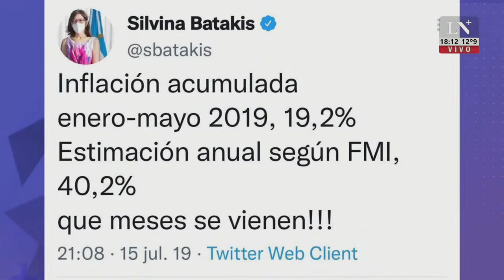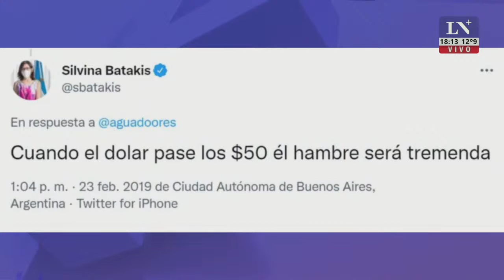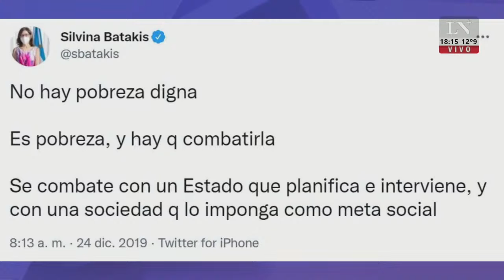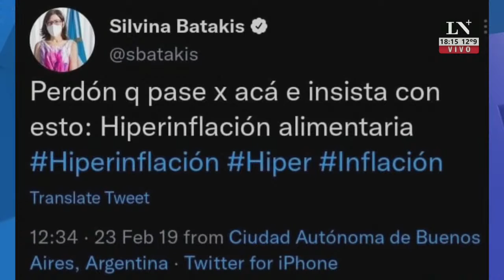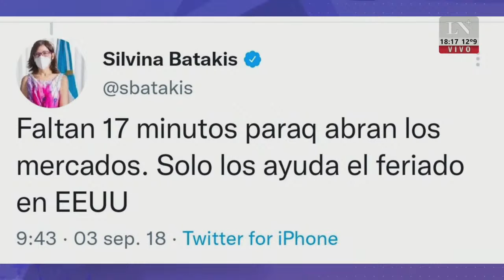Los tweets de Silvina Batakis en contra del gobierno de Macri. Pablo Rossi con Eduardo Feimann